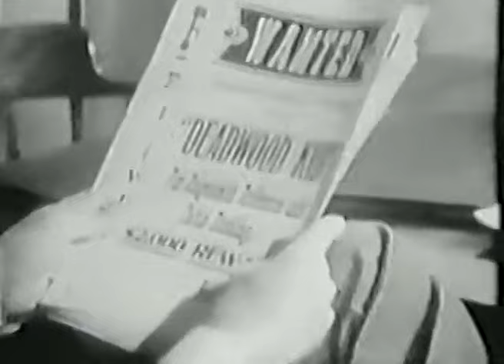Trackdown 1 09 End of an Outlaw